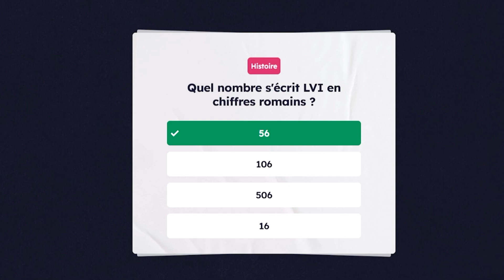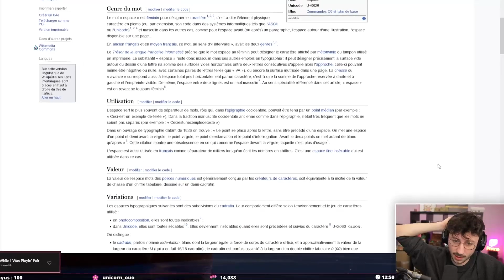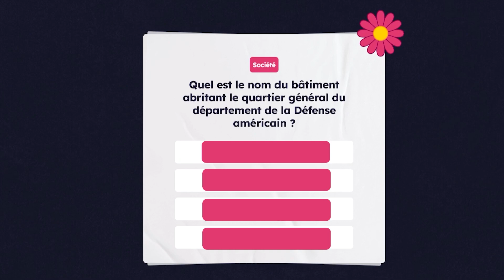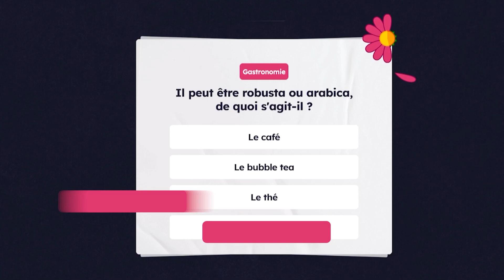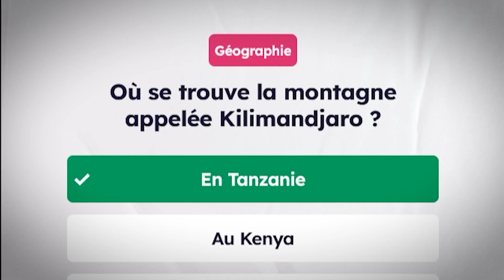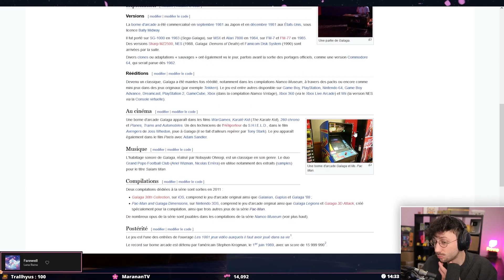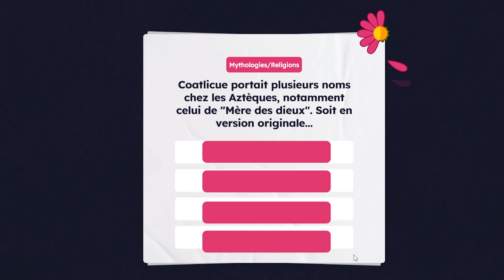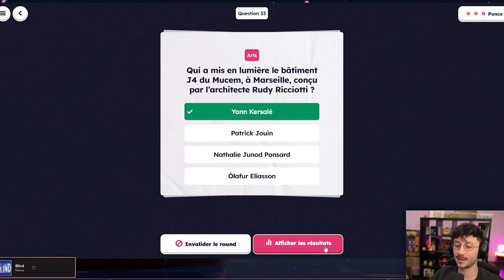McDo a fait ça ? - On se perd sur internet (maître des fleurs)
Aujourd'hui on se retrouve avec une vidéo sur la nouvelle version du maître des fleurs (créé par @pedraal). J'espère que cette v2 va vous plaire.

N'hésitez pas à me dire si vous avez aimé cette vidéo et s'il y a des points à potentiellement améliorer. Merciiii !

Montage: @monsieurshoset

LOVE & FLEURS